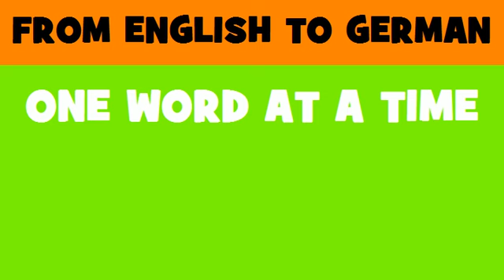DEUTSCH ENGLISCH = Audiovisuelle Geräte